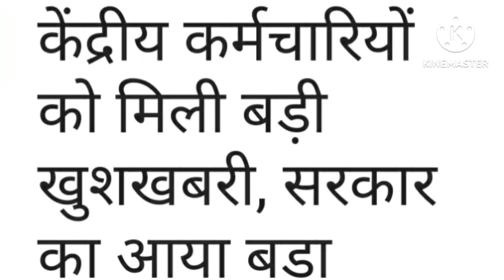सभी कर्मचारी और पेंशनरों के लिए जबरदस्त खुशखबरी।